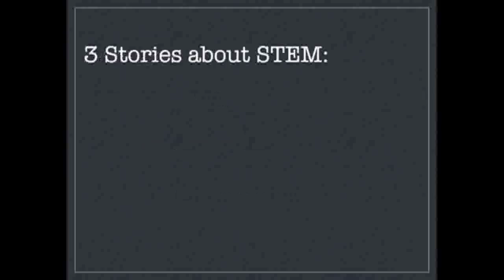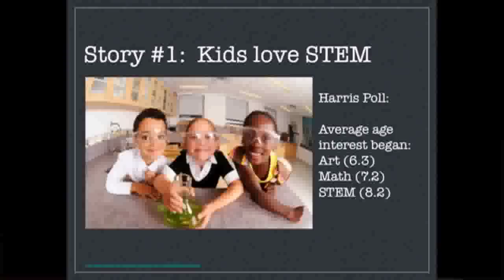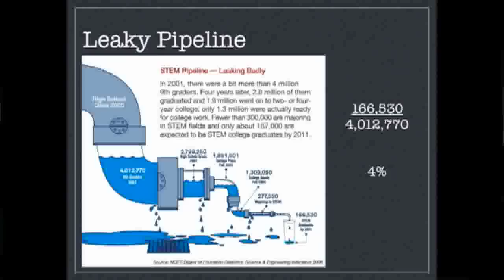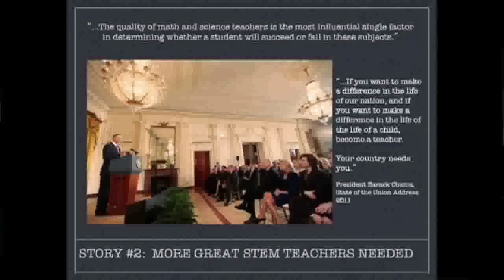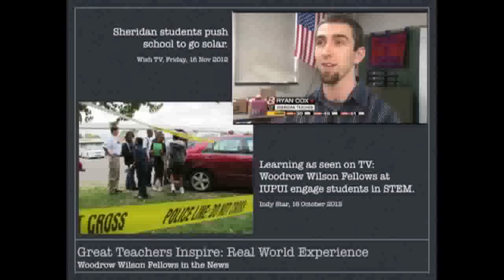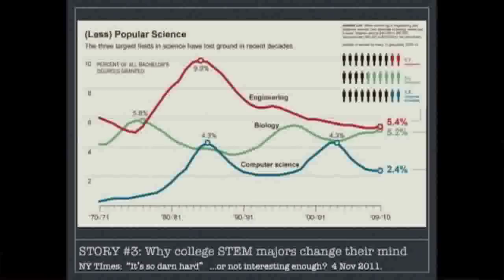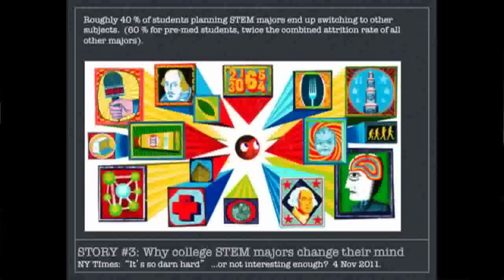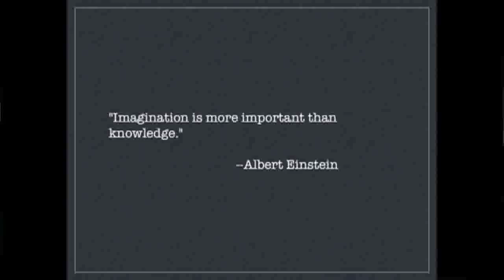Inspiring Students in STEM: Dr. Kathy Marrs at TEDxIUPUI 2013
Dr. Kathleen A. Marrs is a member of the Biology Department at IUPUI. She has been recognized as a Women Creating Excellence at IUPUI, selected for the Chancellor's Award for Excellence in Teaching, and is a member of the Faculty Colloquium on Excellence in Teaching (FACET). She is currently the Associate Dean for Academic Affairs in the School of Science, and leads a number of STEM (Science, Technology, Engineering and Mathematics) education programs in the School of Science funded by the National Science Foundation. She is the Director of the Woodrow Wilson Indiana Teaching Fellowship program and NSF Robert Noyce Teacher Scholarship
program at IUPUI, two programs created to prepare the next generation of STEM teachers.
TEDxIUPUI Talk Title: Inspiring Students in STEM How can we inspire students to view the STEM disciplines as interesting, relevant, and accessible to all? Can real life examples and interactions with scientists inspire students to pursue the many opportunities available to them in STEM fields? How can we recruit and prepare the best STEM teachers to guide the next generation? We'll examine these questions in the context of raising the next generation of STEM thinkers and problem solvers.